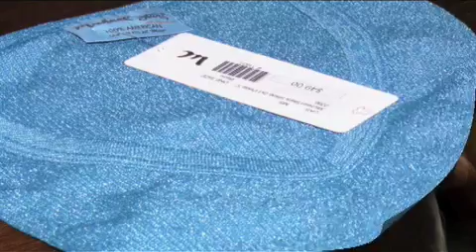Opal Boutique, Seattle, WA